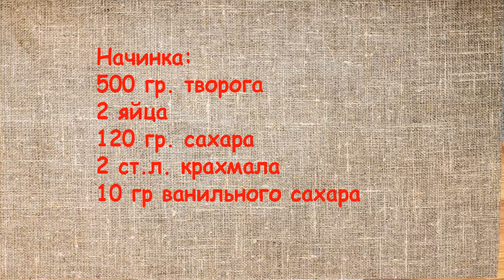Выпечка с творогом и вишней рецепт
Выпечка с творогом – одна из самых моих любимых, а если приготовить ее еще и с вишней, то конечно же будет еще вкуснее! Песочный шоколадный пирог из творога и вишни настолько вкусный, что его можно приготовить и на праздник вместо торта. Такая вкусная выпечка порадует и детей и взрослых. Вишня может быть как свежая, так и консервированная или замороженная. Можно использовать и другие ягоды, каждый раз получая новый пирог для уютного чаепития.

Рецепт пирога Творог - вишня:
Тесто:
330 гр. муки
2 ст.л. какао
100 гр. сахара
120 гр. сливочного масла
1 среднее яйцо
1 ч.л. разрыхлителя
щепотка соли
2-4 ст.л. холодной воды
Начинка:
500 гр. творога
2 яйца
120 гр. сахара
2 ст.л. крахмала
10 гр ванильного сахара
200 гр вишни
Выпекать в духовке при температуре 180 градусов примерно 45 минут.